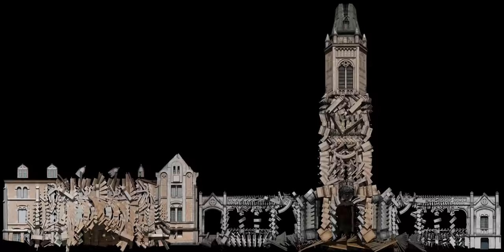VideomappingFX Marc Auvigne - Domremy sound effector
Background Domremy - birthplace of Joan of Arc

Awesome ripple vfx effect by Marc Auvigne for this videomapped show. Directed by Damien Fontaine, Paris.

Latest news! Upload your creations and win thinkingParticles 6.2 or moskitoRender!